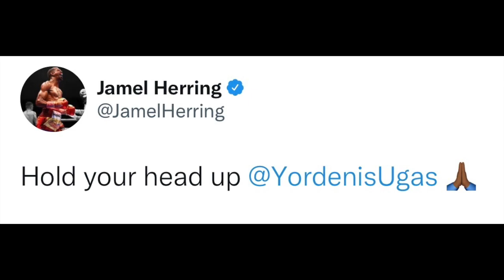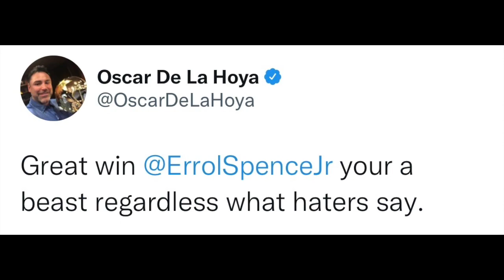BOXERS REACT TO ERROL SPENCE JR BEATING YORDENIS UGAS | SPENCE VS UGAS REACTIONS (Tbud, Oscar, +)